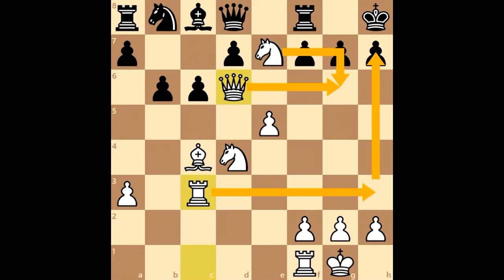Escacs Problemes Tàctics #12 Jugada brutal d'Alekhine a cegues!!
Partida brutal d'Alexander Alekhine amb els ulls tancats!!
[Event "Blindfold simul"]
[Site "Lisbon POR"]
[Date "1941.06.??"]
[EventDate "?"]
[Round "?"]
[Result "1-0"]
[White "Alexander Alekhine"]
[Black "Supico"]
[ECO "C21"]
[WhiteElo "?"]
[BlackElo "?"]
[PlyCount "39"]

1. e4 e5 2. d4 exd4 3. c3 dxc3 4. Nxc3 Bb4 5. Bc4 Qe7 6. Ne2
Nf6 7. O-O O-O 8. Bg5 Qe5 9. Bxf6 Qxf6 10. Nd5 Qd6 11. e5 Qc5
12. Rc1 Qa5 13. a3 Bxa3 14. bxa3 c6 15. Ne7+ Kh8 16. Qd6 Qd8
17. Nd4 b6 18. Rc3 c5 19. Ndf5 Ba6 20. Qg6 1-0